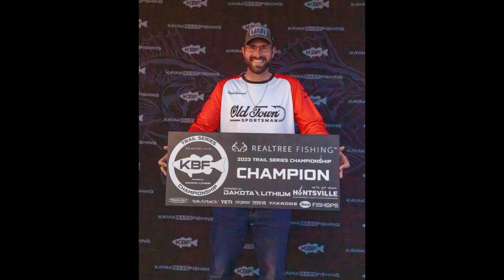KBF Championship Day 2! Winning it all!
Recap for day 2 of the KBF Championship on lake Guntersville brought to us by ‎@Kayak Bass Fishing  . The day started off much like day 1 but it was slightly warmer. The bite however, was still on the cool side. Starting in the same mats that I had worked through the day before I quickly had 2 bites that I missed. Knowing that the previous day had started the same way I tried to keep it out of my mind and keep fishing. Although as the morning dragged on I started to lose a little faith in the pattern, thinking that the fish had moved to the shallower mats with the warming weather.
It was around 8:30 before I had my first fish in the boat, a smaller 15" fish, and I knew that I had to get on some better fish in order to have a chance. Approximately an hour later I landed a 20" which was huge for morale, and I knew that if I could fill out a limit I would be in the running for AOY as well as ROY. I kept poking around without any success until I moved to the mat that had provided a few fish the day before, and from 11:30-12:30 I had not only filled out my limit, I had upgraded once as well!
With a limit securely in the boat, I moved up into 2nd place at the time! I knew that I was a solid bite or two away from winning the entire event. This caused me to focus down on the pattern that I had and not to stress. I moved back to the mat that had given me the 20" earlier in the day, and with an hour left in the day landed a 21" to give me almost a 4" upgrade! Knowing that I had upwards of 94" I knew that I had done it! Even though the leaderboard had been shut off I knew in my gut that that was the fish to win it!
Once back at ditto landing there was plenty of stress but when it was all said and done I walked away with AOY, ROY, the overall tournament win, as well as the bonus Tenvitational qualifier!!!
Standing by what I had found and not giving up, knowing that I was on the right fish got me where I needed to be. It was tempting to change patterns or adjust after going an hour or two without a bite, but keeping focus made all the difference! Everything came on a neon blue or green pumpkin beaver style bait with a 2oz weight or a 1oz Dirty Jig black/blue flipping jig.
Shout out to @OldTownCanoeKayak  for believing in me the past year and helping me get to this place, both on the water and off.